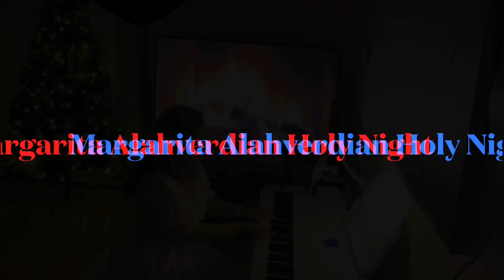O Holy Night / O Noche Santa Written by Placide Cappeau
O Holy Night English/ Spanish